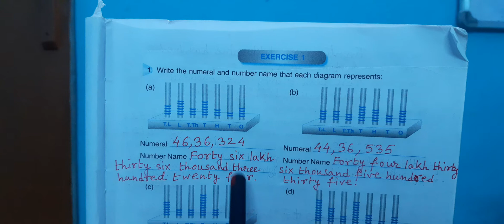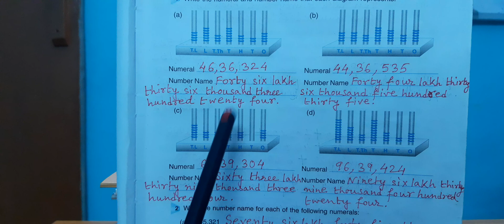class 5 Math chapter 1 -- #2